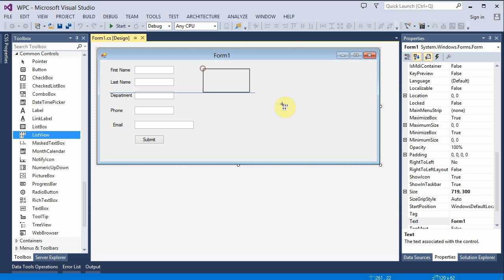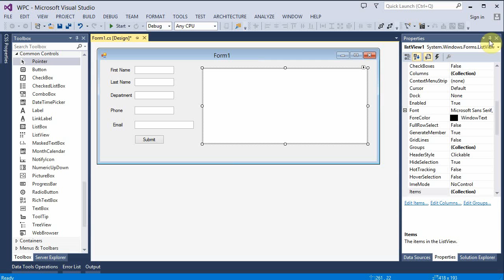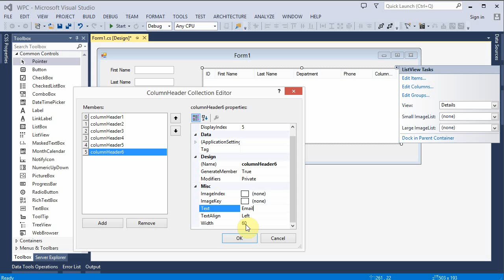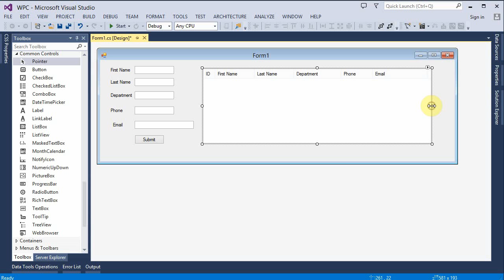Add ListView to Visual Studio 2013 Project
Shows how to add a ListView next to the form for adding to the Employee table using Visual Studio 2013 - for ITM 354 (Part 3)